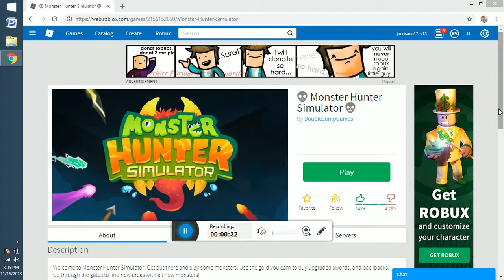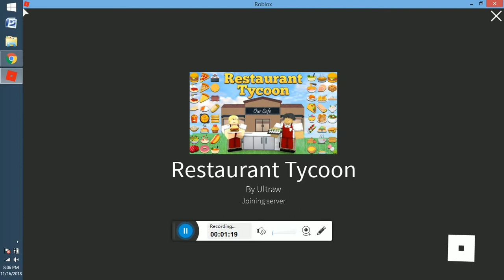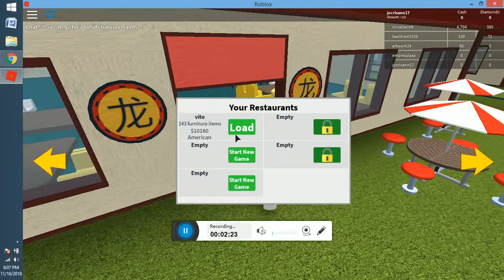ROBLOX DECEMBER 2018 BY MARC -26